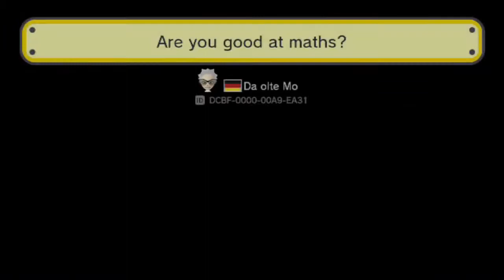Super Mario Maker - Are you good at maths?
Ersteller: Da olte Mo